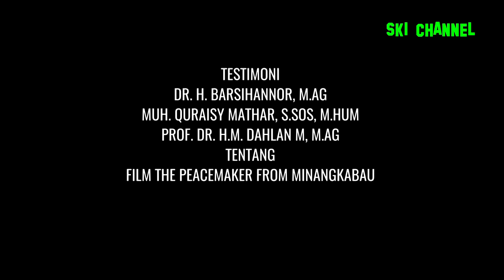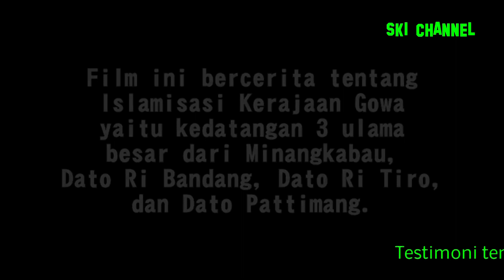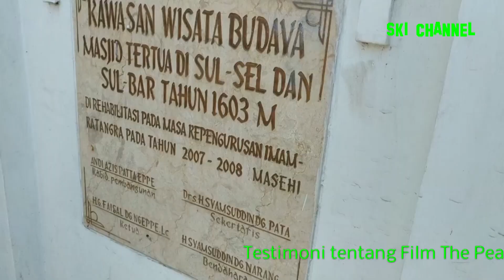Testimoni dosen UIN Alauddin tentang film The Peace Maker From Minangkabau